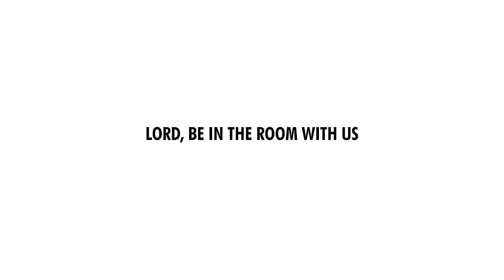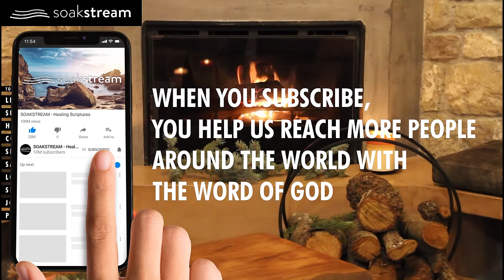CRACKLING FIREPLACE 4K | 100+ Bible Verses For Sleep with Fireplace Sounds | NO MUSIC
Bible Verses For Sleep with a beautiful crackling fireplace 4K (NO MUSIC) to rest, relax, and renew your mind in God's Word!

* 10% of all the proceeds from all of our products/services help raise money for 3rd world missions taking the Gospel/love/light of Jesus around the world. Seriously, thank you SO MUCH for your support.

GOD BLESS!